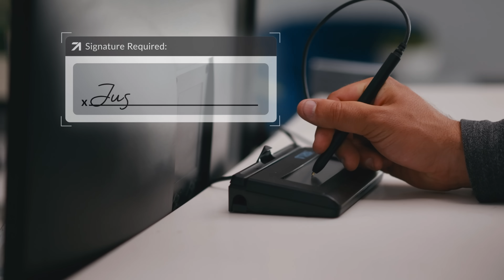SnapHOA Technology - Trailer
The latest in HOA Community, Urban / High-Rise Technology.